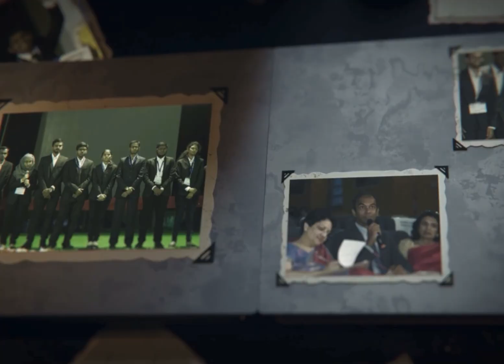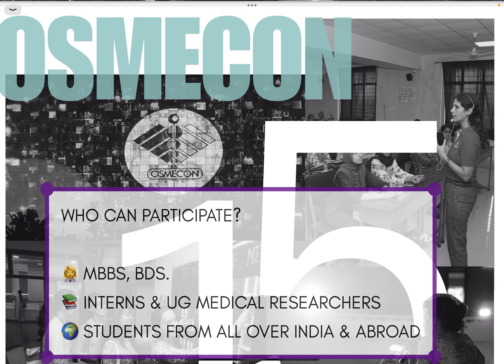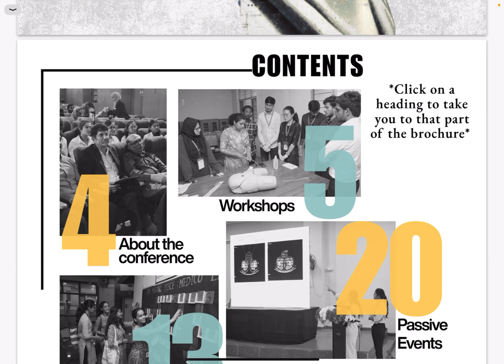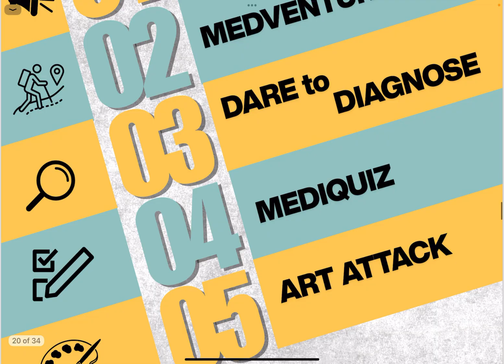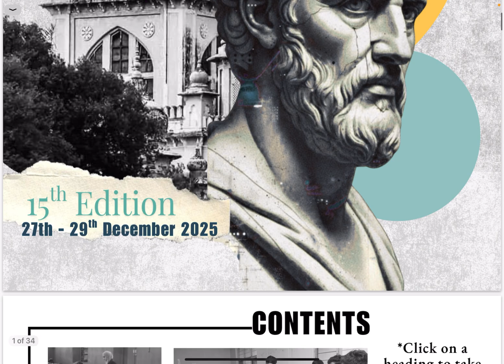OSMECON 2025–Complete Guide | Workshops, Events & How to Register.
Welcome to the COMPLETE GUIDE on **OSMECON 2025** – one of India’s biggest international undergraduate medical conferences hosted by **Osmania Medical College, Hyderabad**.

📍 **Dates:** 27th – 29th December 2025
🎯 **Theme:** Pioneering Pathways for Medical Research
📌 **Location:** Osmania Medical College, Hyderabad

In this video, I have explained:
✔ What is OSMECON?
✔ Active Events – Symposium, Case Presentation, Paper & Poster Presentation
✔ Workshops – BLS, SIMWAR, Surgery Skills, ABG, Emergency Care, Research Methodology & more
✔ Passive Events – MedQuiz, Debate, Art Attack, Dumbcharades & more
✔ How OSMECON helps in PG, CV building & clinical exposure
✔ Registration process & tips

💡 **Why should YOU attend OSMECON?**
• Hands-on skill training before internship
• Research & academic exposure
• National-level CV value
• Networking with doctors & students across India
• Motivation + personality development

⚠ Workshop seats fill FAST — don’t miss it!

Are YOU planning to attend OSMECON 2025?
Which workshop interests you the MOST?

🎓 MBBS | PG | NEXT | Medical Life-related videos coming soon!

OSMECON 2025,
OSMECON registration,
Osmania Medical College,
Medical conference India,
Medical workshops MBBS,
Paper presentation MBBS,
Poster presentation tips,
MBBS CV building,
Skill development MBBS,
PG entrance exam help,
Medical symposium,
Medical student fest,
Osmania Medical College Hyderabad,
MBBS research conference,
Best medical conference in India,
Medical student vlog,
Indian medical college events